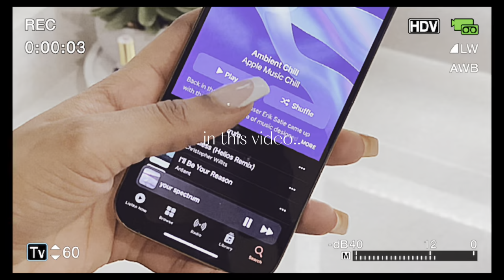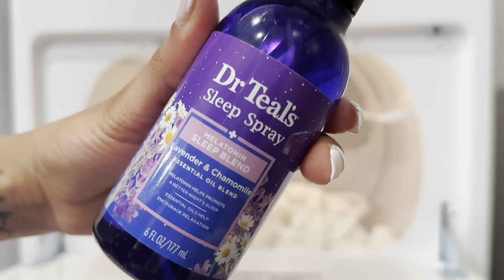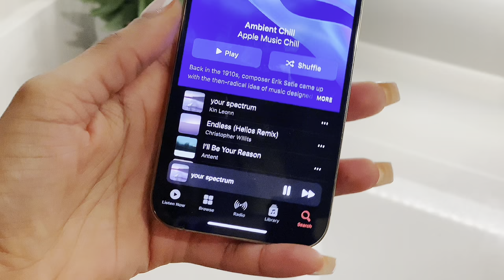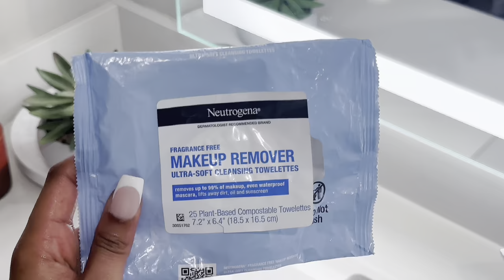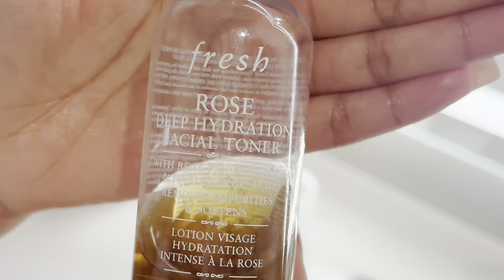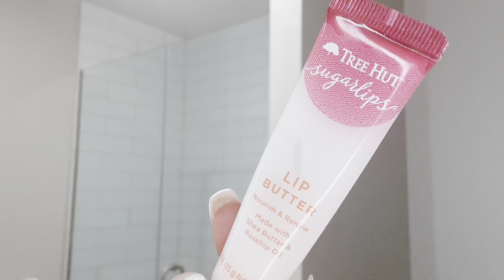My Cozy Winter Hygiene & Self Care Routine for Nighttime | skin care + feminine hygiene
✨ WATCH IN ADVANCED QUALITY (1080p)✨

Links:

Sonic Electric Toothbrush
Fresh Rose Deep Hydration Skincare Set
Candle Accessory Set
BODY BY TPH It’s Lit In The PM Candle
BODY by TPH Body Cleanser Ylang Ylang
Body by TPH Body Butter
Dove Deep Moisture Body Wash
Dove Sensitive Skin Soap
White bathrobe
Dr Teal's Sleep Spray
Earth Therapeutics Refreshing Foot Scrub
Versed Day Dissolve Cleansing Balm - Eucalyptus Oil
Palmers Skin Therapy Cleansing Face Oil
Facial Steamer
Glow Recipe Watermelon Glow Niacinamide Dew Drops
Rose Quartz Facial Roller
European Wax Center Ingrown Hair Serum
Fur Oil Ingrown Hair Treatment
Donna Karan Cashmere Mist Deodorant
Philosophy Fresh Cream Warm Cashmere
Blossom Cuticle Oil
Tree Hut Sugarlips Lip Butter
Water Flosser Teeth Picks

Article on when to steam your face, the order of your skincare routine, etc

Subs: 30,662